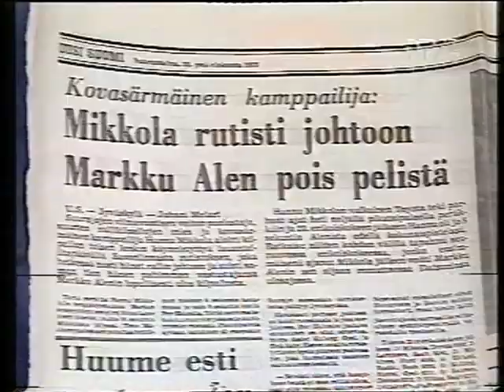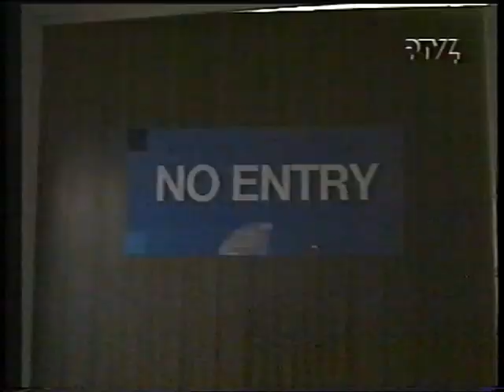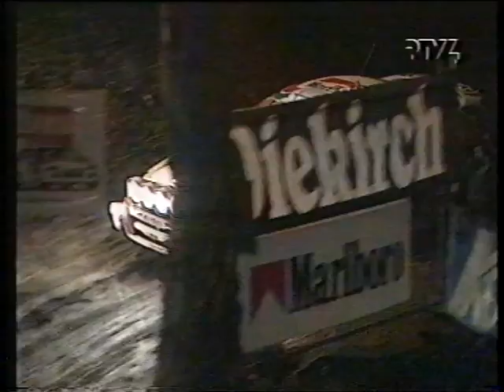Markku Alen by Tomi Tuominen